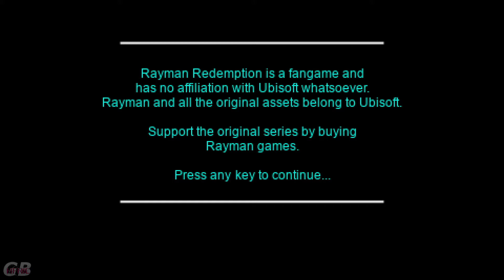Quick Look | Rayman Redemption (2020) Fan Remaster of the First part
What fans will do, but Ubisoft will not ... remaster the original Rayman improving its design ... not turning it into a microtransation minefield ... you should try it, since its way more fun then those "ehm" three previous 2D Rayman games they pushed out ...

Part 1 gave the Ip , Part 2 build on it and made it a 3D game , Part 3 became legendary with its comedy ... later games where, well ... awful ... four rayman educational platformers that teach you math or languages , SEVEN sports games (Rayman Golf or Bowling ANYONE! wth)... when a proper 3D part 4 was scrapped by UBi and turned into a mini-game marathon for Multiplayer ... with rabbits... what came after was well crazy , since this IP printed money , and sold what ever it made in crazy amounts ... they milked it down to EXTREMES, SO EXTREME they killed it (toys , crap spin-offs , even 3D CGI cartoons )... Ubisoft wanted it to be theirs money printing mascot ... hammering it down so hard ... it became ... worthless

What came later in 2011... called Origins was not Rayman, but a derpy awfulness that mimicked its way to be the IP you loved ... but was devoid of its magical soul ... replaced by a Derpy Idiot with Political correct Friends and agendas that Ubi likes to push ... since we have to patch out our vision so a snowflake will not melt from drama